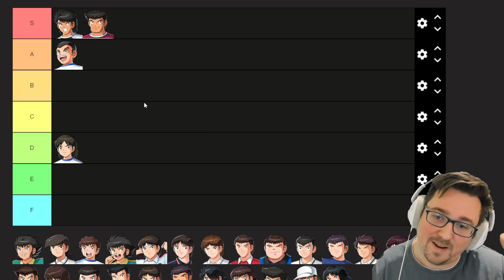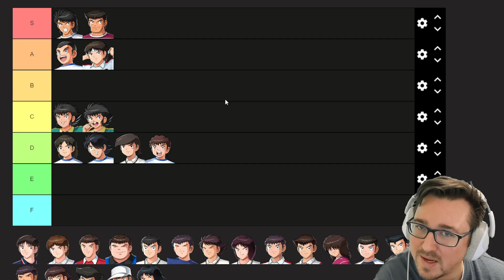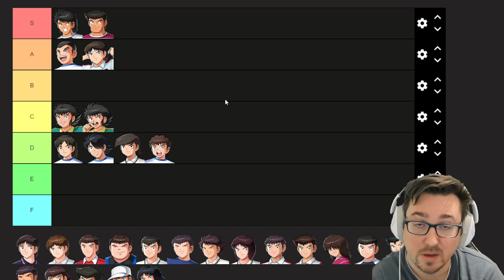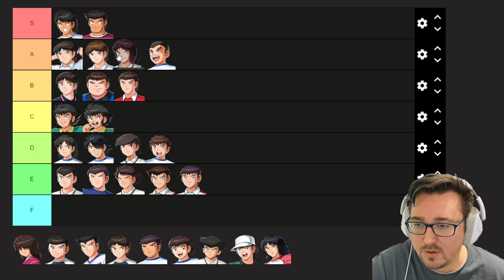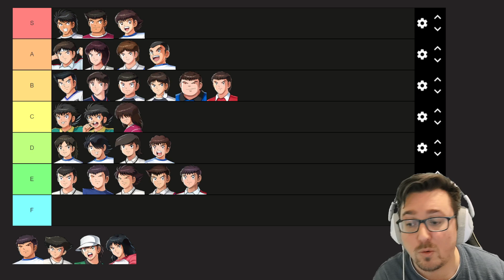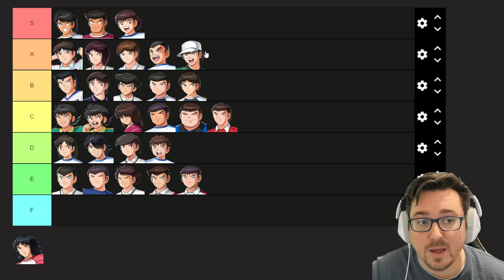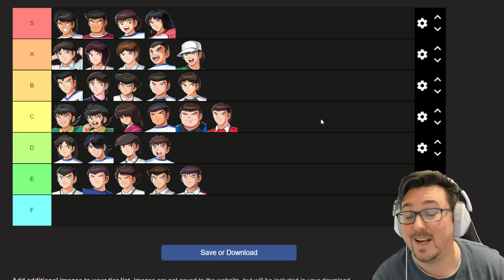⚽TIER LIST CAPTAIN TSUBASA ACE !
Pour soutenir la chaine via les donations Streamlabs ou PAYPAL, suivez ces lien :

Pour suivre l'actualité de ma chaîne ?

Timeline: